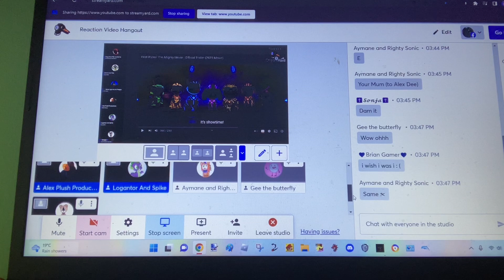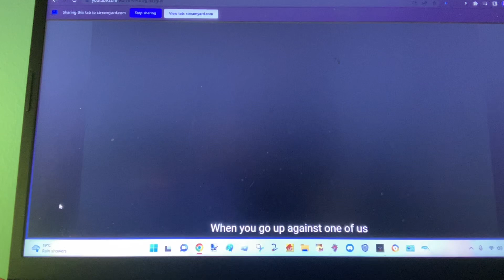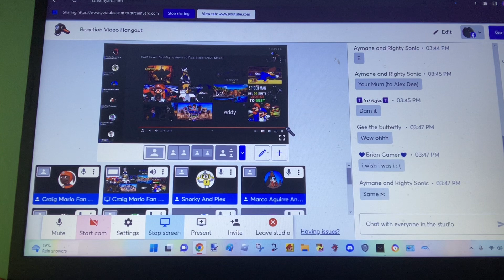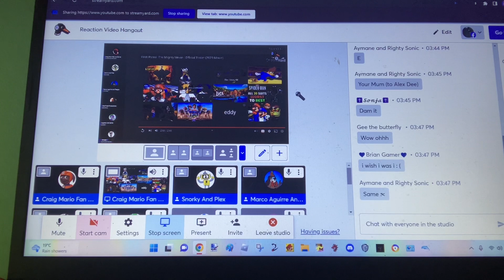Craig, Zuma And The Others Reacting To Paw Patrol The Mighty Movie Trailer | The Pups Are Back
Shout Outs:
And @fdfhgjdjhfjfjfj For Joining In This Reaction Video 😎